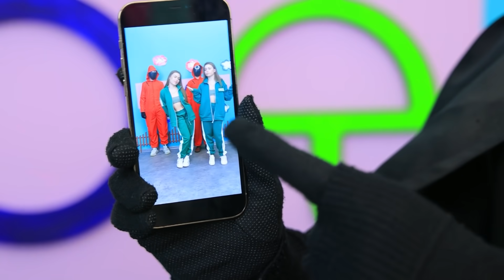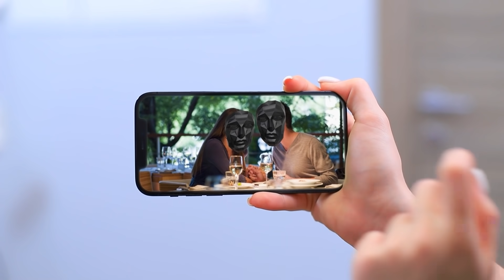Des Jumelles Jouent A Squid Game Dans la Vraie Vie !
Tu veux savoir ce qui se passerait si les jumelles participaient à Squid Game ? Alors viens tout de suite regarder notre nouvelle vidéo.